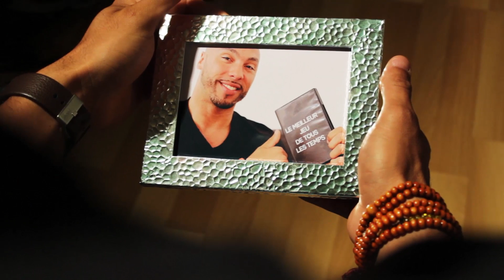Mareen G - Je retourne à la vie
Auteurs : Mareen G / Yossi Zik
Compositeur : Yossi Zik
Interprète : Mareen G

Réalisation / Montage : Nicolas Sévène
Scénario : Mareen G / Nicolas Sévène
Maquillage / costumes : Amélie Laurent
Coiffure :  Anais Thomas

Acteurs : Petit ami Denis
                 Meilleure amie Jennifer
                 Propriétaire voiture Guy

Un grand merci à toute l'équipe, ainsi qu'à Franck et Aurélie (la bonne Franck'ette) et Guy ( discothèque le Trianon) pour leur accueil et leur gentillesse.